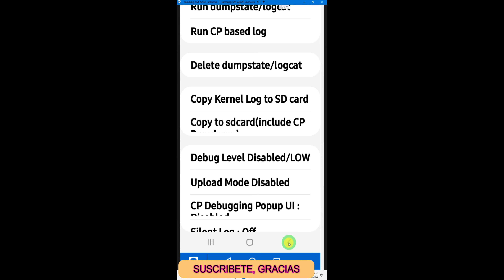Acelerar tu movil, android, samsung en 10 segundos, truco shorts2023, TRUCO, sin programas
TRUCAZO,PARA DESCARGAR LA IMAGEN ISO DE LA PAGINA OFICIAL DE MICROSOFT EN WINDOWS 10 RAPIDO Y FACIL👀